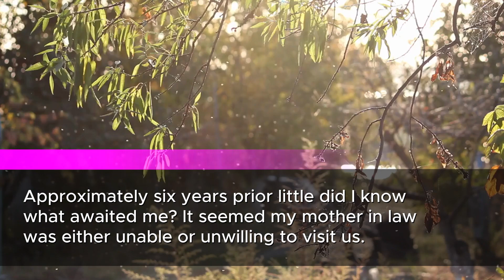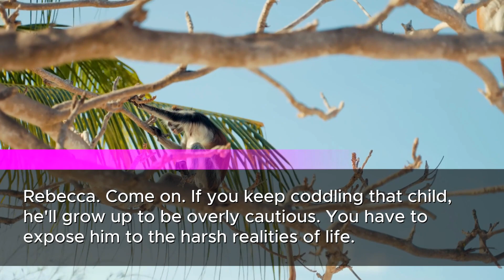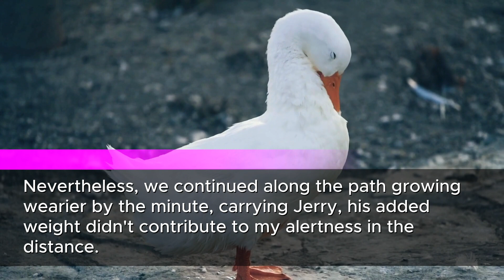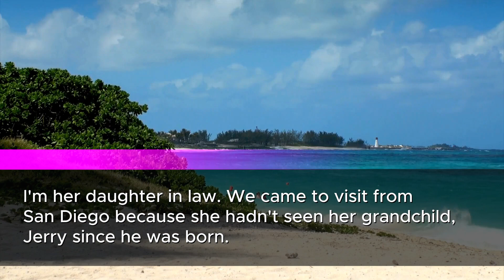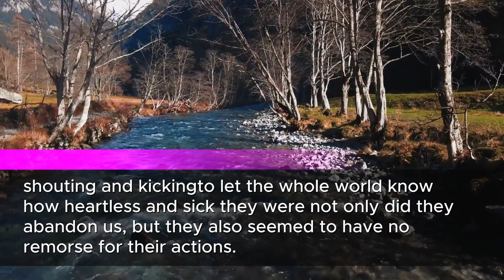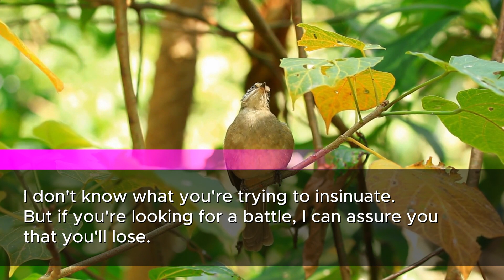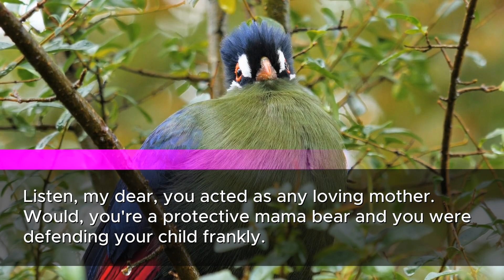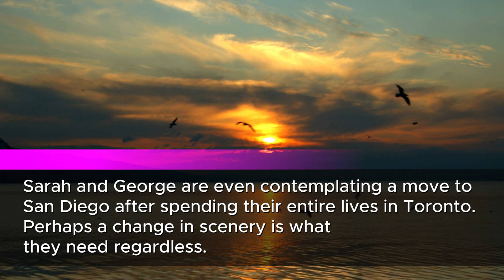MIL Leaving Me And My 6-Year-Old Alone In The Snow in Another Country, Going Back Home With My Hubby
Hey there, I'm Mary, and I've got an unbelievable story to share with you. Join me on this rollercoaster journey as I recount the shocking events that unfolded during a family visit to Toronto. From freezing temperatures to a treacherous blizzard, my six-year-old son Jerry and I faced a nightmare that I never saw coming.

In this gripping video, I reveal the heartbreak and disappointment I experienced when my husband and his mother abandoned us in the middle of nowhere, miles away from safety. As we battled the elements, I'll take you through the emotional turmoil, sharing how we stumbled upon a mysterious cabin, faced a chilling confrontation, and ultimately found refuge with unexpected allies.

But the drama didn't end there. Discover the twists and turns of the legal battle that followed, as I sought justice for the life-threatening negligence we endured. With the support of newfound friends, Sarah and George, I emerged victorious, leaving behind toxic relationships and gaining financial stability to start anew.

Join me as I reflect on the triumphs and challenges of this incredible chapter in my life. If you love tales of resilience, legal battles, and the power of true friendship, this video is a must-watch. Here's to new beginnings and thriving against all odds!